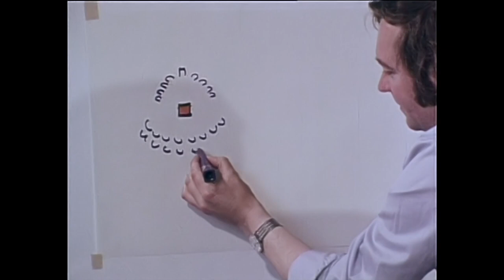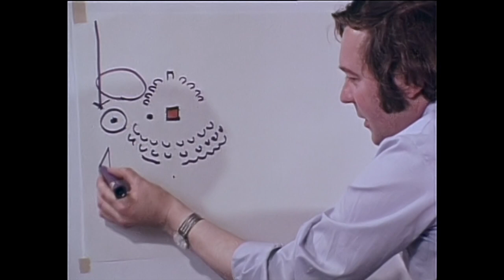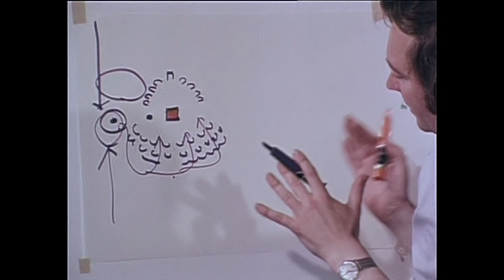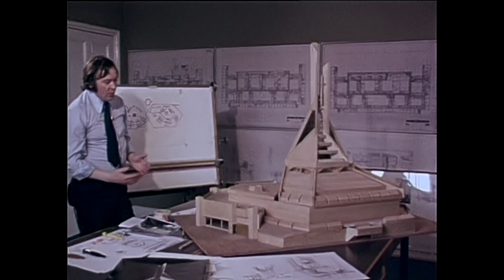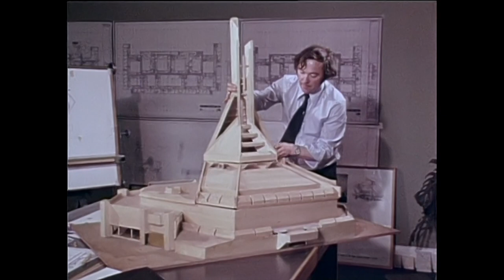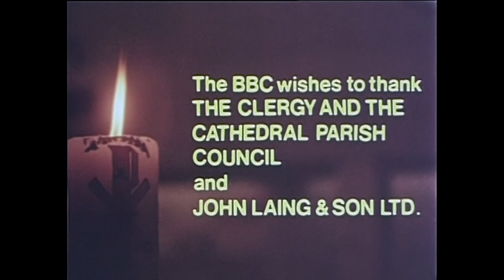Clifton Cathedral: Sun 1st Sep 1974, 18:15 on BBC One, rep. 17/12/74 2338 BBC One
A remarkable building emerged when traditional church architecture was abandoned in the search for a setting appropriate to the new Roman Catholic Liturgy. This film, much of it shot on the day of Consecration, explains why Bristol's new Cathedral is dramatically different from the Victorian Pro Cathedral it replaces.

Narrator DEREK JONES
Director RUTH LOVELL
Producer JAMES DEWAR